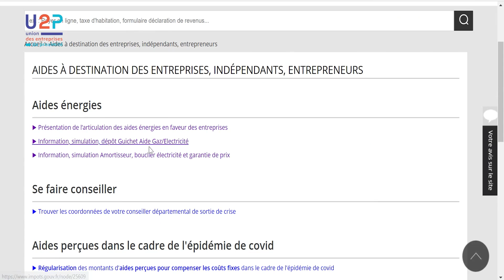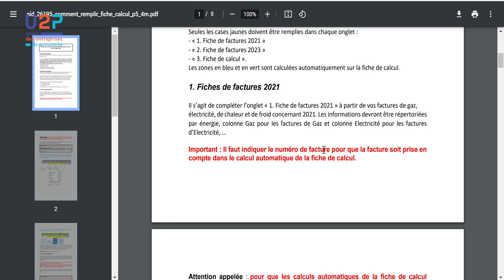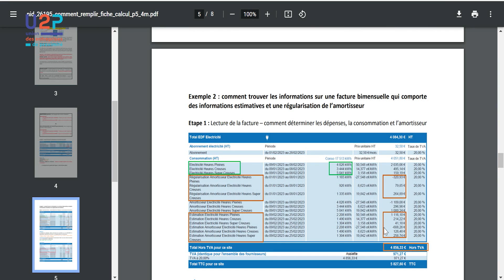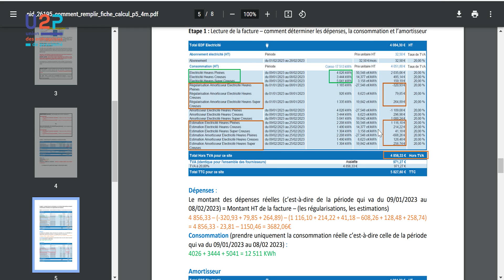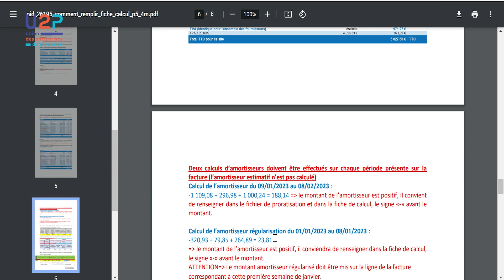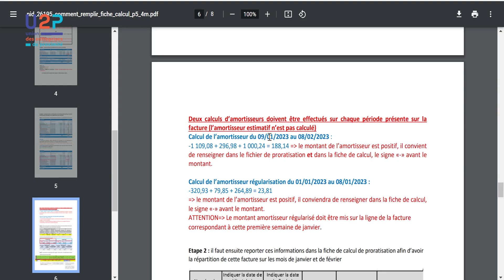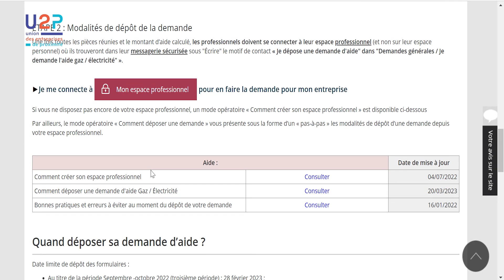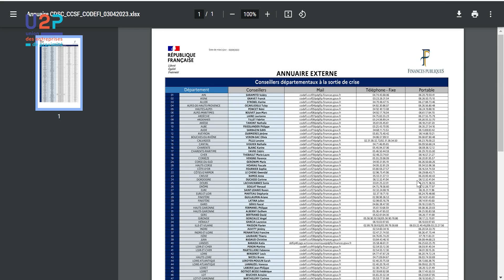Cumul amortisseur / guichet d’aide gaz – électricité 3/3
Tutoriel vidéo aide au paiement des factures d'énergie 3/3
➡ Cumul amortisseur / guichet d’aide gaz – électricité ⚡

Retrouvez nos 3 nouvelles présentations actualisées au 2 mai 2023.
Pour en savoir plus, rendez-vous sur 👉 impots.gouv.fr